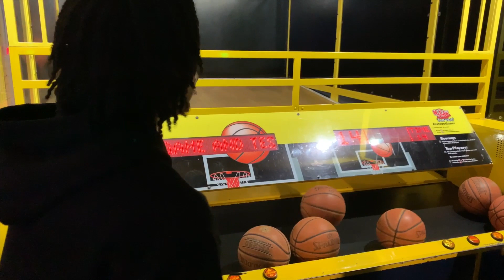Les Twins- Larry vs Everybody! Larry’s competitiveness is just 🌊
Larry and Laurent spending time with fans at Dave and Busters. At some point, Larry throws his basketball at the wall...  and his trash talk... all I can say is 🌊🌊🌊

*The guy Larry is playing with is BLACK! I briefly spoke to him already! Omg, “passing” black people exist is this world chill out*

Dave and Busters
Baltimore, MD
2019